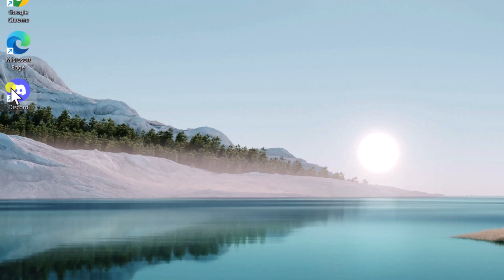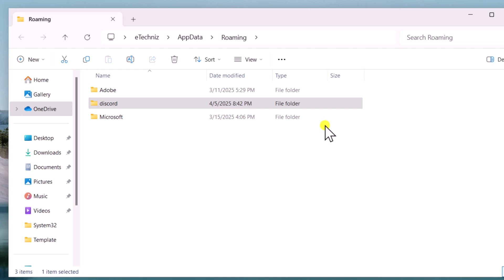How to FIX Discord Stuck on Starting ( Works 100% )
We explained how to fix discord stuck on starting and steps to fix discord not opening. In this guide, we’ll show you exactly how to fix Discord not opening, especially if you're facing issues like Discord not opening Windows 11.

1. Restart Discord Completely
Close Discord from the Taskbar or System Tray.

Open Task Manager (Ctrl + Shift + Esc).

Find any Discord processes and End Task on them.

Reopen Discord.

2. Restart Your Computer.

A simple reboot can fix many temporary glitches.

3. Clear Discord Cache.

Press Windows + R and type:
%appdata%\discord

4. Reinstall Discord.

- Uninstall Discord.
- Delete leftover folders in:

%appdata%\discord

%localappdata%\discord

- Download the latest version from discord.com and install it again.

Whether you're a gamer, student, or remote worker, Discord glitches can be frustrating. This tutorial walks you through step-by-step solutions to fix Discord not opening on Windows 11 so you can get back online fast. From clearing app data to compatibility settings and advanced fixes, everything you need is covered.

FIX "A device attached to the system is not functioning" ( 2025 ) | Error Copying File or Folder

TimeStamp :

0:00 – How to fix Discord stuck on starting error?
0:08 – How to check and disable compatibility mode for Discord?
0:34 – How to clear Discord cache and temporary files?
1:17 – What to do after clearing Discord cache and folders?